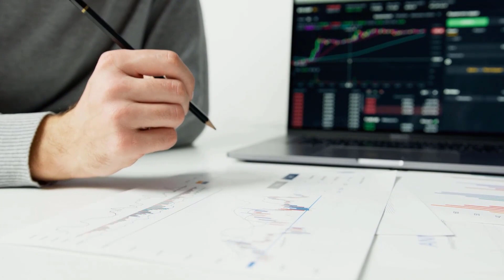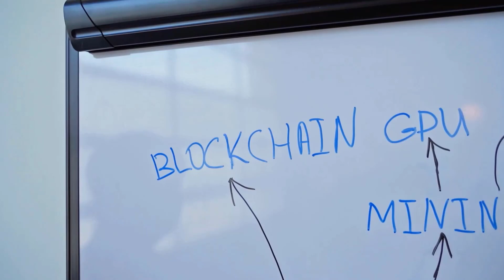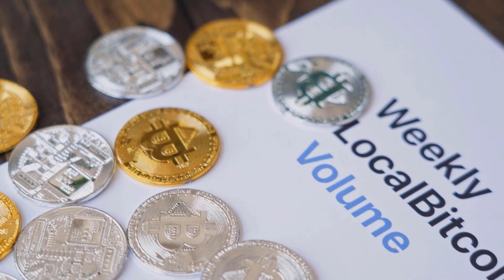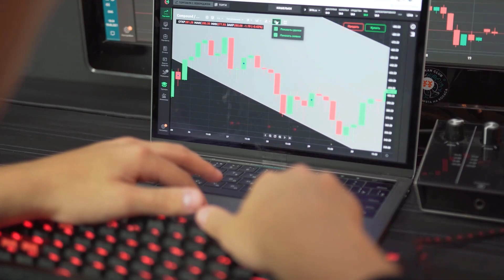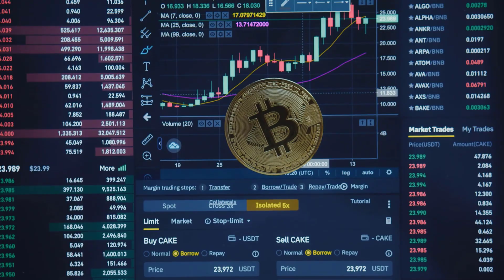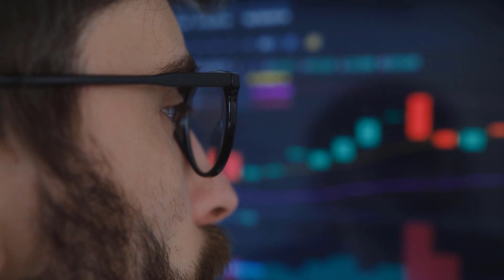LUNC PRICE WILL X5000 ON THIS DATE?? - LUNA CLASSIC PRICE PREDICTION 2023 & 2024